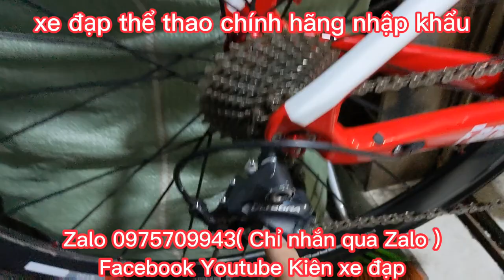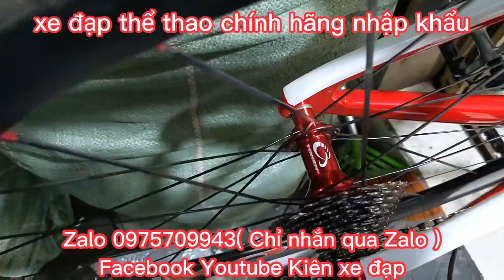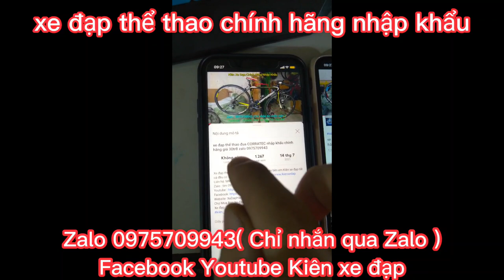Xe Đạp Đua Full CARBON MIT+ nhập khẩu chính hãng giá ( ĐÃ BÁN ) Zalo 0975709943